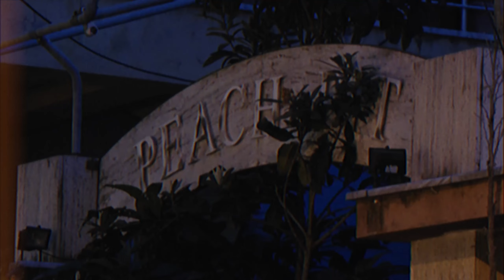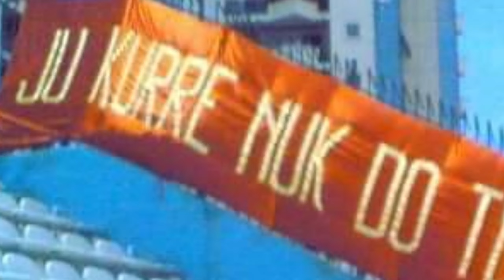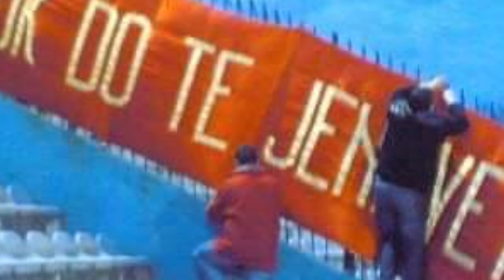Tirana 1-4 Partizani ||| Fitorja më e THELLË nga koha si tifoz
Trajner përvoje në kampionatin tonë, Hasan Lika i rritur dhe formuar sportivisht te Partizani, në karrierën si lojtar kishte shënuar edhe vetë në derbi. Në sezonin 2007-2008, si trajner, ka në dispozicion një Partizan shumë të fortë, të cilin duhet ta udhëheqë drejt titullit kampion: vlerësim që mungon prej 15 vjetësh në klubin e kuq.

Javën e fundit të shkurtit, kamerat e televizioneve shkojnë të marrin deklaratat nëpër stërvitjet përkatëse të skuadrave. Kanë punë në atë kohë, në fundjavë, të shtunën e 1 marsit luhet Tirana-Partizani dhe në rrugën “Frosina Plaku”, ku në atë kohë ndodhej klubi i të kuqve, në përshtypjet e tij para gazetarëve, Hasan Lika dhuron edhe një shprehje që vlen për të hapur e mbyllur kronikat: “Derbi është ndeshja e jetës…”

Viti i tretë në gjimnaz. Kafe te “Peach pit” paradite. Atëherë vend trendy afër shkollës, për të takuar shoqen e kohës dhe për të ulur pak tensionin. Është 1 marsi i vitit 2008, ditë e shtunë dhe në darkë luhet derbi.

Mjekra është më e gjatë se zakonisht, pak nga qejfi i moshës për t’u dukur më i burrëruar e më shumë për një histori besëtytnie që kisha dëgjuar më parë: Daniele De Rossi i Romës kishte vendosur ta zgjaste të tijën deri në një derbi për fat, veprim pas të cilit kishte ardhur një fitore me Lazion. Po e provoja dhe unë njëherë!

Në atë kohë duheshin provuar të gjitha. Tirana fitonte sistematikisht, ndërsa Partizani e shijonte më rrallë atë ndjesi. Nuk arrija ta konceptoja që moda do ndryshonte fare pak më vonë.

Në “Qemal Stafa” ka shumë njerëz të pranishëm. Ekipet janë mirë dhe pritet ndeshje e luftuar. Pas banderolave, vizatimeve dhe zhurmës së fillimit, jam akoma në tension kur në minutën e 4’ vjen goli i parë. 0-1. Tefik Osmani mes rrëmujës në zonë! Shkon të festojë poshtë tribunës së personaliteteve duke treguar stemën e Partizanit. Diçka do t’i tregojë dikujt…

“Sa shpejt”, mendoj me vete dhe kursehem në festime. “Këta s’e kanë për gjë ta kthejnë rezultatin…”

Ashtu i hutuar siç isha, më kishte shpëtuar një copë e kuqe e vendosur te hekurat ndarës të D3-shit me anësoren e liqenit. Mbi të shkruhej “Ju kurrë nuk do të jeni vetëm” dhe e gjeni edhe sot e kësaj dite nëpër stadiume. Më vonë mësova se qepja e saj pati përfunduar vetëm disa orë para ndeshjes në një rrobaqepsi të rrugës “Hoxha Tahsin”. Nga vonesa, rrezikonte të mos ishte farë në stadium atë mbrëmje.

Sapo e pashë pata një ndjesi pozitive. “Sot ndoshta është nata e duhur”. Shiu vu, po ashtu edhe rastet.

Minuta e 23’ dhe topi është prapë në rrjetë. 0-2. Bledar Devolli! Gjirokastriti shënon me kokë dhe vjen e feston poshtë tifozëve me përshëndetjen ushtarake. Mesfushori shkatërrues ato javë po jetonte ndoshta kulmin e karrierës dhe pas atij festimi u quajt direkt “kapterri” nga tifozeria tjetër…

Pjesa e parë përfundon mirë. Më mirë prishet, thuhet në të tilla raste. Por në derbi nuk fle dot mbi dafina. E dyta nis po aq bukur siç pati rrjedhur edhe e para. Pas një pasimi nga këndi, Bledi Shkëmbi, korçar teknik me fizik të brishtë atë sezon, sajon një parabolë që si aeroplan letre kalon sipër kokës Nallbanit dhe e ndal fluturimin në rrjetë. 0-3. Feston duke u rrotulluar rreth vetes në një balet marramendës. Shumë i lumtur numri 10…

Tifozët e Tiranës irritohen, nisin të heqin banderolat dhe avash avash fillojnë të ikin nga stadiumi. Prej vitesh Partizani nuk dominonte në atë farë feje…

 1-4. Pasim nga Elis Bakaj dhe Arbri nga Vlora e kërcet topin në rrjetë.
Tani në D3 dëgjohet “edhe 1, edhe 1” ndërsa tifozët e Tiranës, përfshirë edhe Presidentin e Republikës Bamir Topi, vijojnë daljen e parakohshme nga stadiumi.

Të fitosh në derbi është ndjesi e papërshkrueshme, por të dominosh bindshëm mbase e papërsëritshme. Ardit Beqiri, një lojtar-tifoz, me shpirt të lartë gare, atë natë nuk luante për shkak dëmtimi. Zbret në fushë bashkë me të tjerët dhe gëzon me tifozët. Njësoj si edhe trajneri Hasan Lika, të cilit Zoti ia kishte çuar të përdorte përcaktimin “ndeshja e jetës” përpara derbit të 1 marsit të vitit 2008.